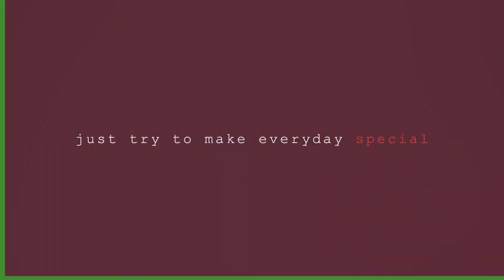PREGGY SHIH TZU PRINCESS TYPE | 62 - DAYS IN COUNTING ❤